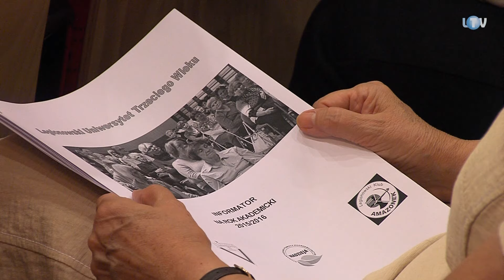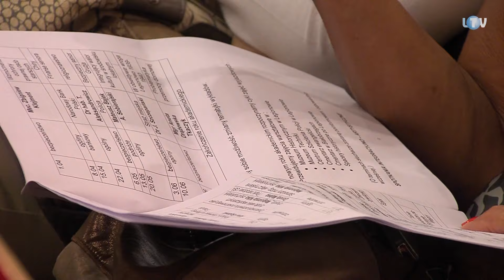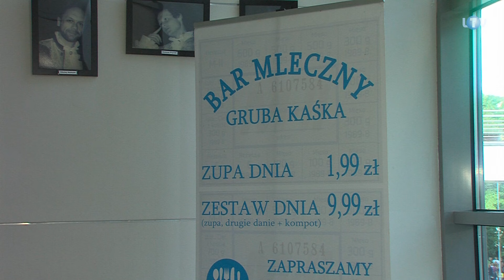Premierowy nowy rok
Jeśli władze i słuchacze uczelni planowali godne uczczenie dziesięciu lat działalności, o lepszym prezencie nie mogli nawet śnić. Na wtorkowej inauguracji roku akademickiego w Legionowskim Uniwersytecie Trzeciego Wieku pojawiła się premier Ewa Kopacz. Dzięki bezpośredniej transmisji jej skierowane do studentów słowa były słyszalne w całej Polsce.